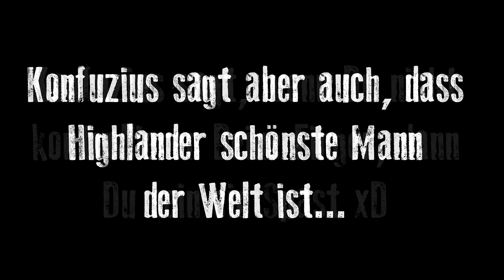Airsoft Double Kill | Highlander Airsoft un-Funny Moments CQB Gameplay Lauterbach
Ausrüstung
- KWA G17 (Glock17)
- G&G CM16 SRS
- G&G CM16 SRL
- Tokio Marui G18C
- Tokio Marui Spas 12